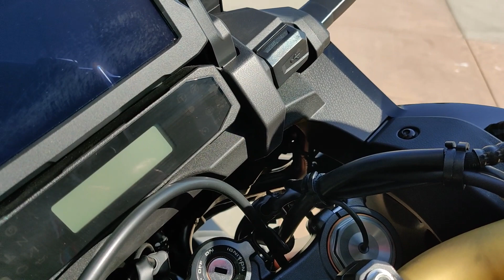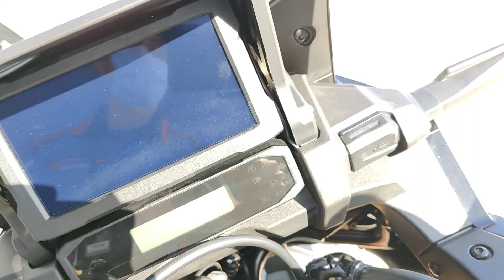2021 HONDA AFRICA TWIN ADVENTURE SPORTS ES DCT FOR SALE @DEL AMO MOTORSPORTS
BRAND NEW!